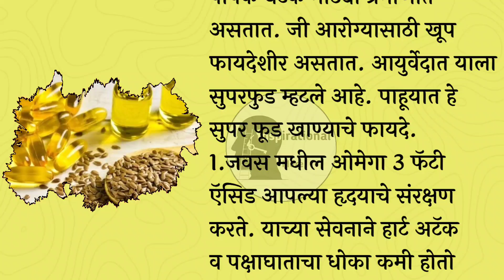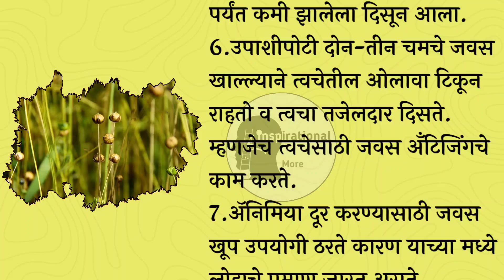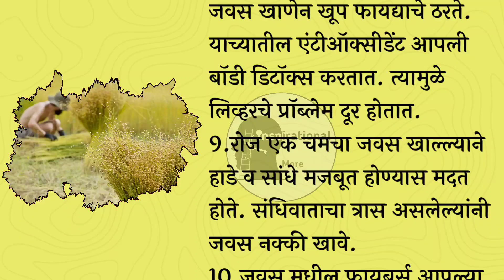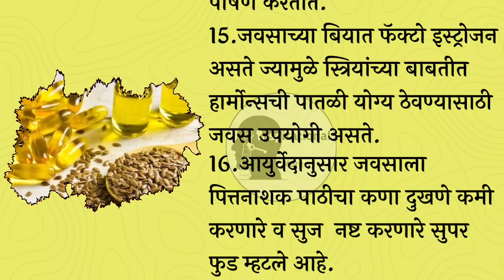जवस खाण्याचे फायदे | Health benefits of flaxseed | health tips in marathi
जवस मध्ये प्रोटीन,फायबर, थायमिन, कॉपर, ओमेगा 3 फॅटी ऍसिड आणि अँटिऑक्सिडंट अशी पोषक घटक मोठ्या प्रमाणात असतात. जी आरोग्यासाठी खूप फायदेशीर असतात. आयुर्वेदात याला सुपरफुड म्हटले आहे. पाहूयात हे सुपर फूड खाण्याचे फायदे.

तुम्हाला जर माझे व्हिडिओ आवडत असतील तर मला कॉमेंट्स मध्ये नक्की सांगा.. आणि Inspirational and more चॅनलला सबस्क्राईब करा.

health benefits of flaxseeds
flaxseed benefits
Flaxseed for pregnancy
Flaxseed for bones
Superfood flaxseed
skin care
skincare
flaxseed oil benefits for skin
diabetes
Flaxseed for diabetics
Flaxseed for digestion
Flaxseed for men
Flaxseed for women